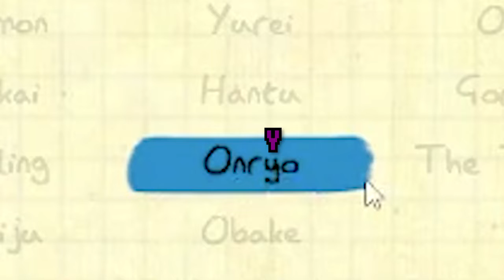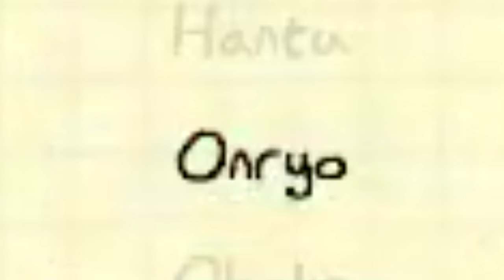PHASMOPHOBIA WAS A MISTAKE... [FT GBUTTON02 & AARKZZ]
scary ghost game go brrrrrrrrrrrrrrrrrrrrrrrr

Edited by my best friend Ari